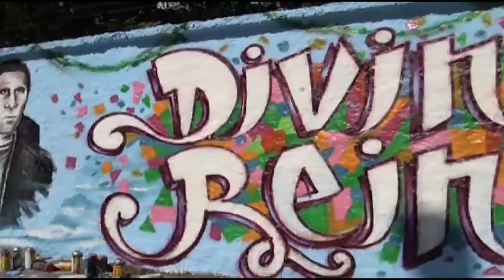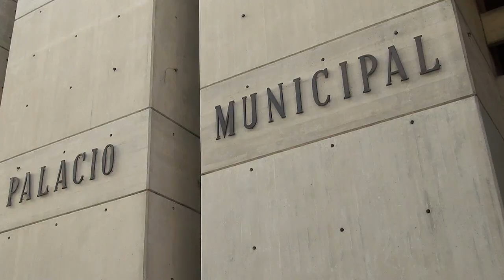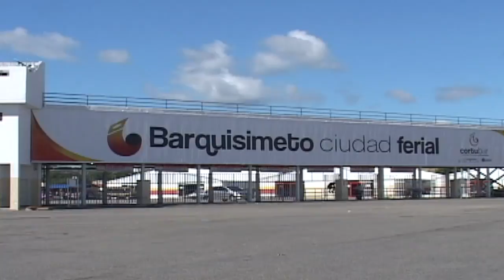MICRO BARQUISIMETO - 14 DE SEPTIEMBRE 2015